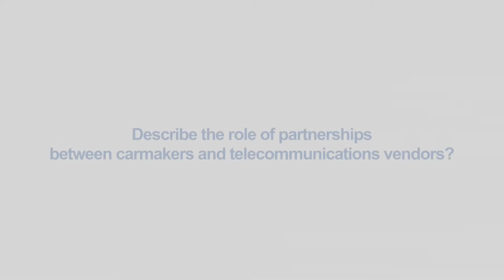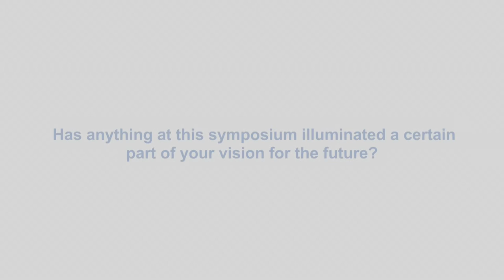ITU INTERVIEWS: Staffan Wallin, Automotive Sales Director, Ericsson @ Symposium on the FNC 2016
Interview with Staffan Wallin, Automotive Sales Director,
Ericsson at Symposium on The Future Networked Car, at the Geneva Motor Show, 2016.